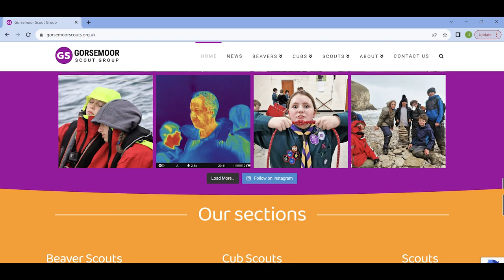Scout Interview on Forest FM Radio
One of our Scouts, Verity, did a fantastic job in sharing on Forest FM radio her experiences of being a member of Gorsemoor Scout Group.  She describes what it is like to be a girl in Scouts and some of her favourite memories like a night hike competition, Monopoly Run "Live" in London and sailing with the @DiscoveryDSP Discovery Sailing Project.

Forest FM has provided permission to Gorsemoor Scout Group to use this recording.